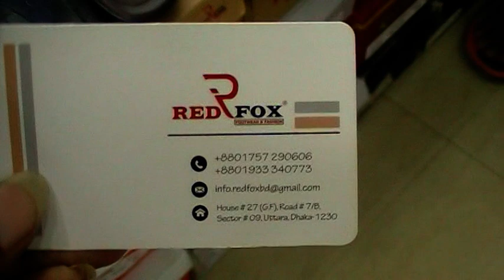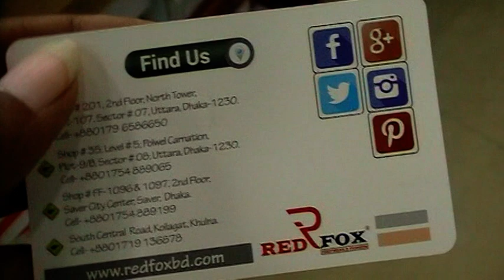ছেলেদের জন্য ব্রান্ডেড স্লিপার জুতা কালেকশন ও দাম।। Men's Slipper shoe।। RedFox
Shop Name : RED FOX.

Shop Address : Shop # FF 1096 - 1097, ( 2nd Floor )
                           Savar City Center, Savar , Dhaka.

Konock Chowdhury

Unlimited Shoes Collection with Price for MEN I I Essential Shoes for MEN I I RedFox

মাত্র (১৫০ - ২০০) টাকায় দারুন সব লেডিস জুতার কালেকশন I I Low Price Ladies Shoe Collection.

Exclusive Convert Shoe Collection for Men with Price I I EiD Collection I I Men's Shoe Collection